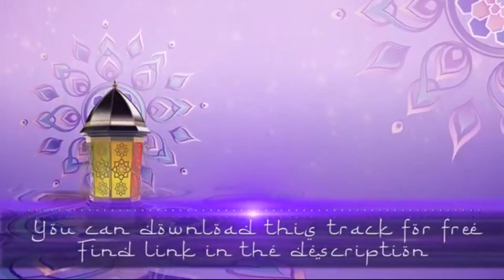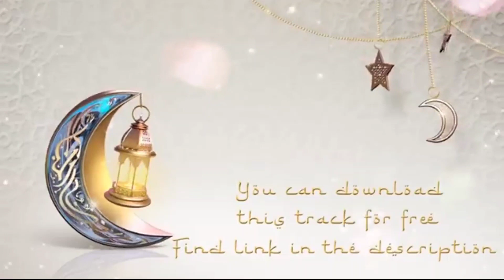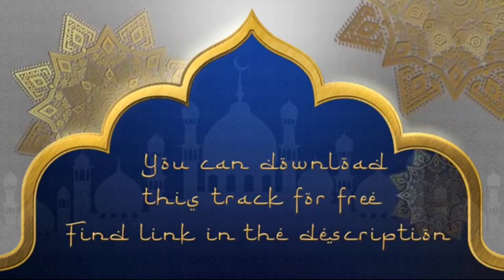Juma Bayan. Ramzan or Aitikaf.औरतों का एतिकाफ. एतिकाफ के ज़रूरी मसाइल. हिंदू मुर्दे को जलाना ? ETC